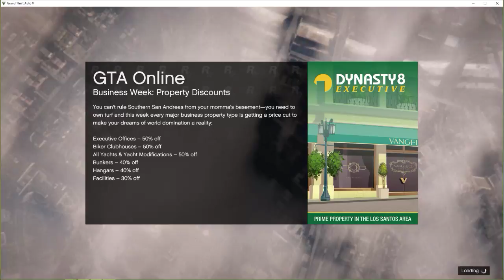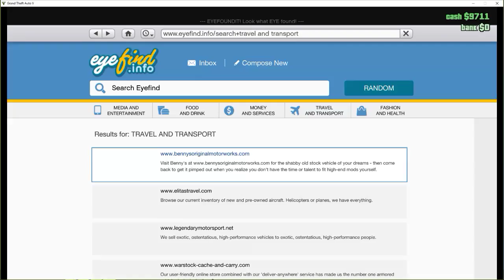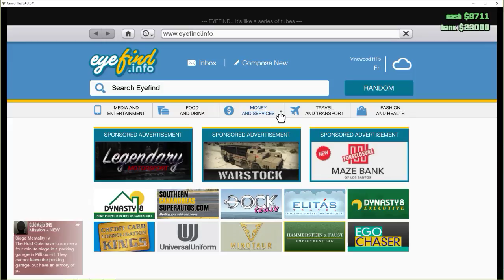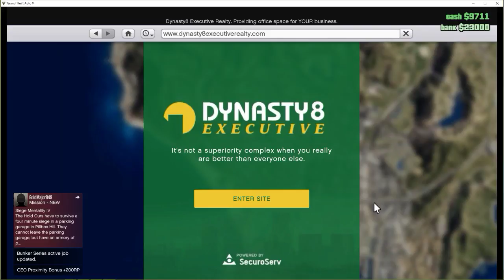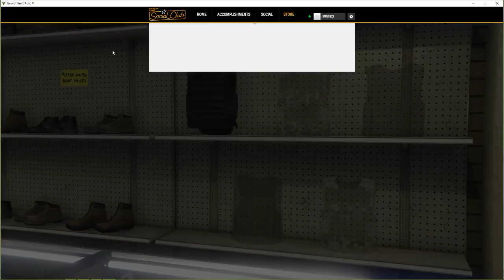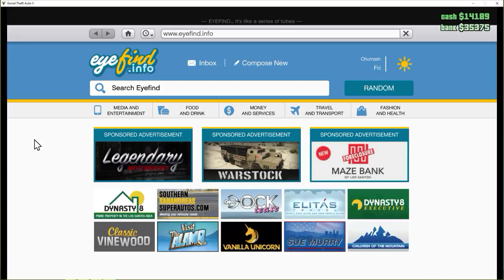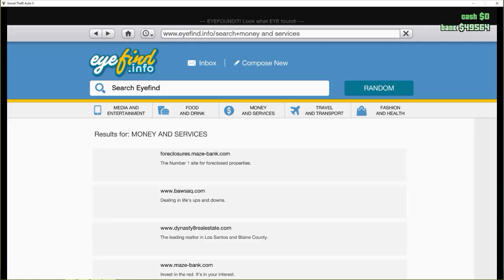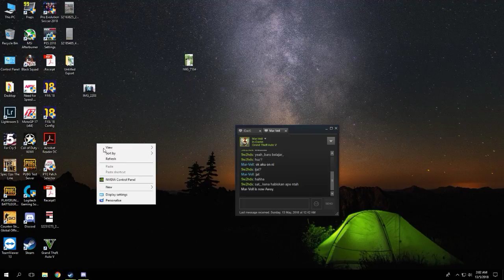Testing GTA IV